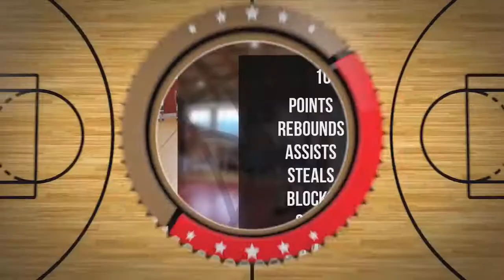Michał Puchałka Player Mixtape DC74 Brzesko 2022